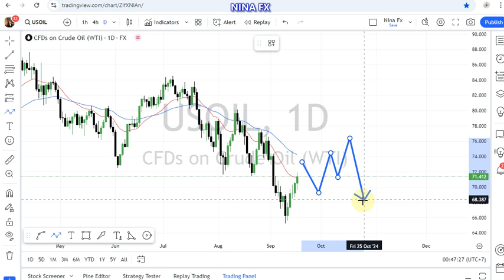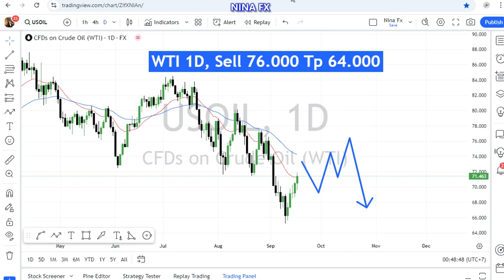WTI Oil Daily Chart Analysis for September 18, 2024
Downtrend,
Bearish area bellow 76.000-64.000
Bullish area above 80.000